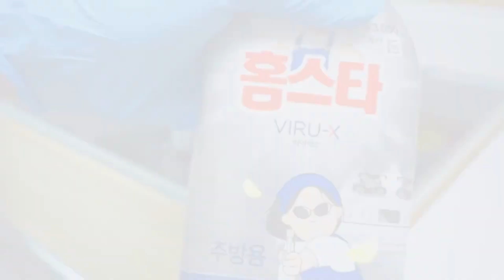තවත් එක ලස්සන දවසක්I Days in the life I Life in Korea🇰🇷Motivation I kitchen Cleaning I Baby Studio